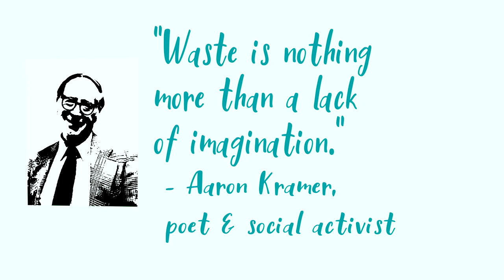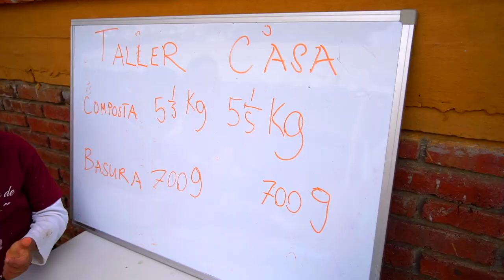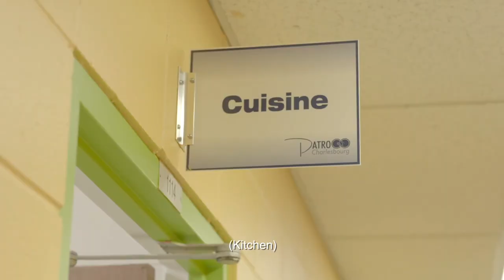CEC Food Matters Action Kit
This video aims to inspire youth across North America to reduce food waste and help save our planet.

To prevent food waste, you can start using the “Food Matters Action Kit” today.  It’s loaded with informative resources and hands-on, creative activities to inspire youth from ages 5 to 25 to implement these activities at home, in school and in the community.

These activities are designed to help youth start making a positive difference right now to prevent food waste—from small initiatives at home, to more ambitious efforts involving the whole community.

Join the youth movement! Register as an individual or as part of a club, organization, class, team, group of friends.